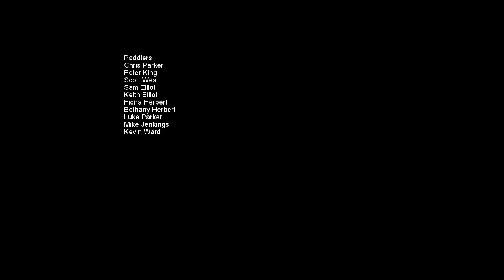Washburn18 9 16